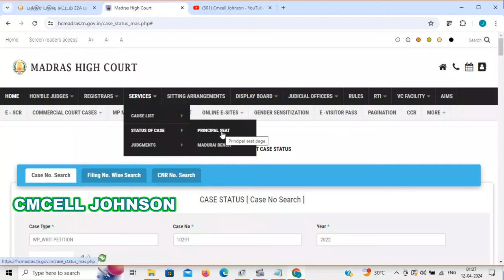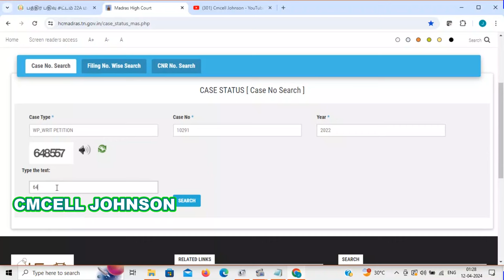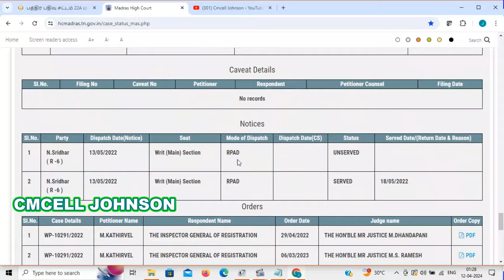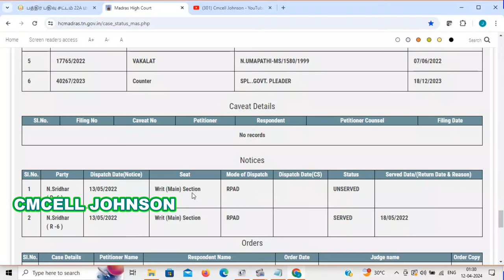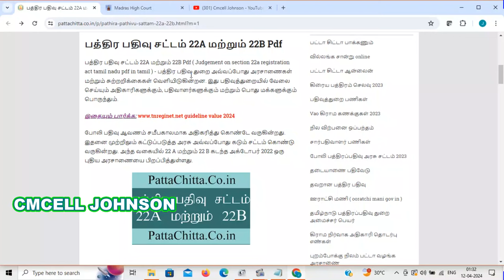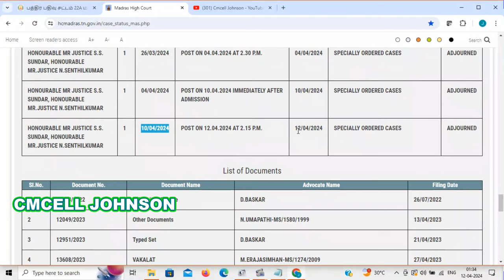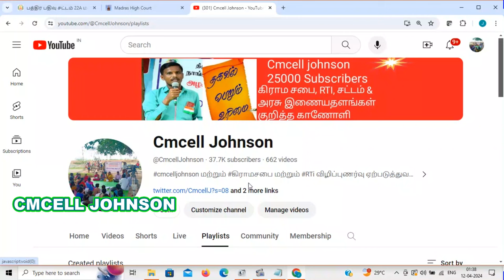மோசடி பத்திரம் ரத்து -77A case Larger Bench-Case status 10.04.2024 விசாரணை | fraudulent document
fraudulent document | Larger Bench-Case status | மோசடி பத்திரம் ரத்து -77A தேதி 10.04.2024  விசாரணை வழக்கு விபரம் W.P.No.10291 of 2022, etc. and batch
(Registration Act Batch)

fraudulent document | Larger Bench-Case status | மோசடி பத்திரம் ரத்து -77A தேதி 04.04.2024  விசாரணை வழக்கு விபரம் W.P.No.10291 of 2022, etc. and batch
(Registration Act Batch)

Registrar to inquire into cancellation of fraudulent deed-Interim injunction 77A-Interim order-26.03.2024 fraudulent document மோசடி பத்திரம் ரத்து தொடர்பாக சார்பதிவாளர் விசாரணை செய்ய-இடைக்கால தடை உத்தரவு

மோசடி பத்திரம் ரத்து விசாரணை-இடைக்கால தடை உத்தரவு

W.P.No.10291 of 2022, etc. and batch
(Registration Act Batch) order copy link